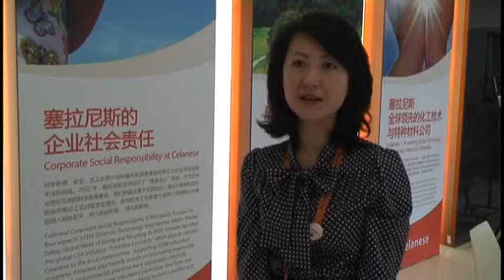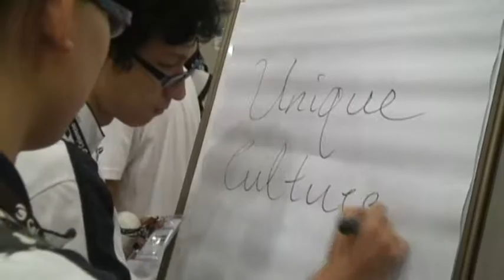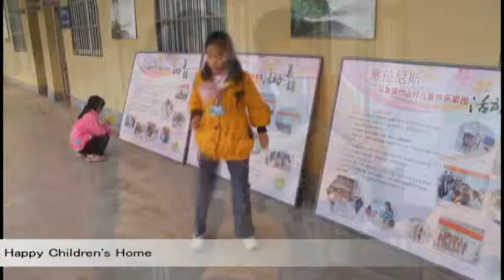Celanese - Asia - Corporate Social Responsibility 2011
Highlights from China's global impact week and volunteer sessions.

Follow Celanese